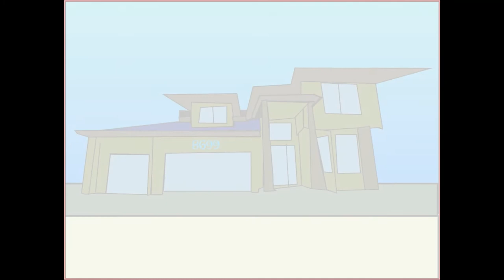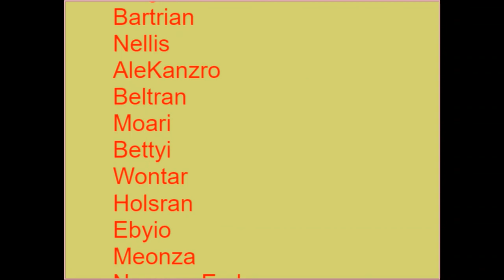SpongeBob's Worst day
Spongebob just had a worst  day today. he had too much homes bullying his friends and such. and the hero homes also battle s to stop the Bully s. it takes too much energy to stop all the messy homes because they are not used to see any mascots or new people/Characters  so they think it's just another scammer.